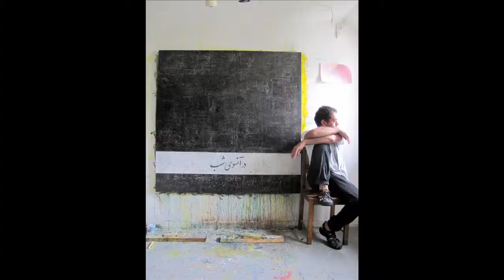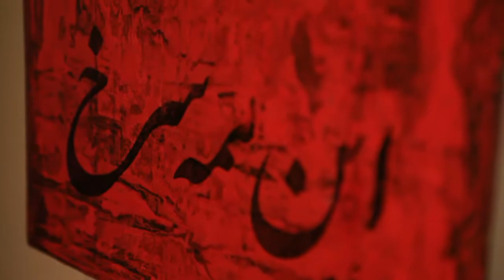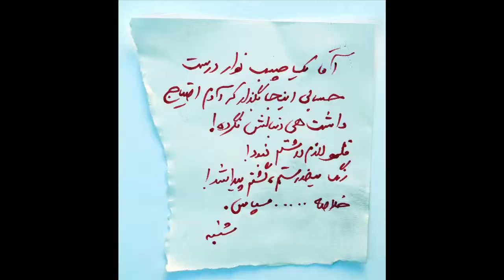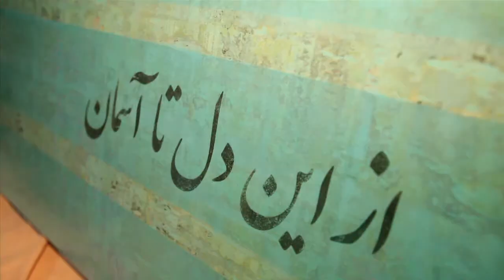Artist Farzad Khoan.mov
A short piece documentary about the artist Farzad Khoan by Eraj Shadaram.